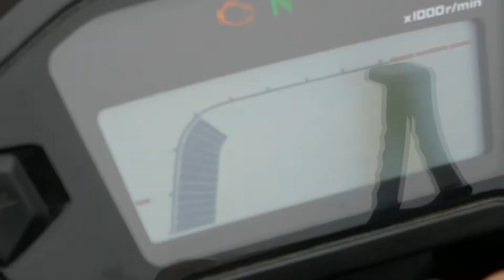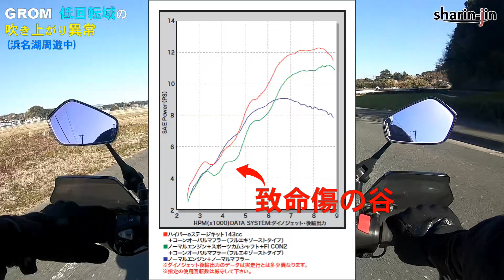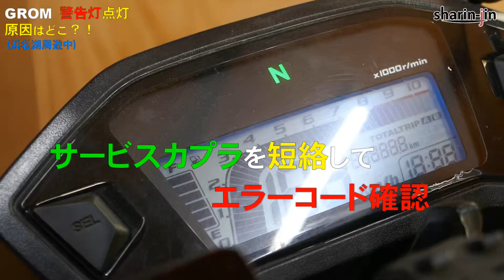グロム ビッグスロットル＆ハイカムで不具合発生！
グロム(GROM)JC75に武川（タケガワ）のビッグスロットルキット、スポーツカムシャフト(N-20ハイカム)、FIコン2を取付後の感想。
吹き上がりの異変や、警告灯点灯と不具合発生。

※素人の取り付け動画です。
　この動画を見て交換される方は自己責任でお願いします。

【目次】
0:00 オープニング
0:20 吹き上がり不具合
2:18 警告灯点灯

SP武川:SPタケガワ
ビッグスロットルボディキット＝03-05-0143
スポーツカムシャフト(N-20)＝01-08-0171
FIコン2(ビッグスロットル仕様)＝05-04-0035

撮影機材　GoPro6　DMC-TX1